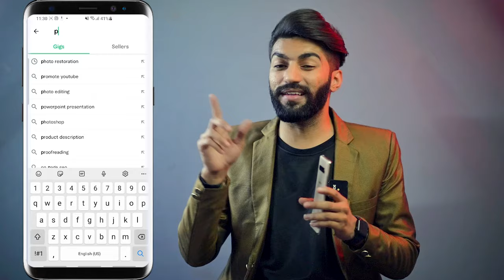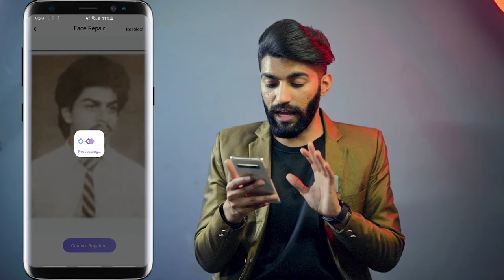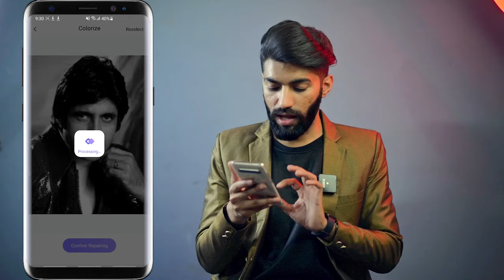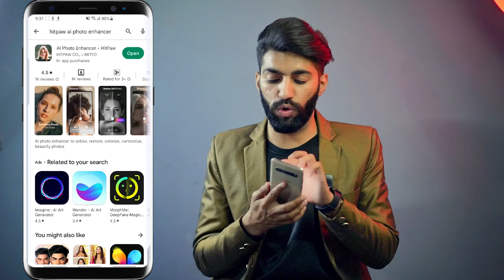Restore and Colorize Old Photos Using AI | Ai Picture Restore | Photo Repair | Old Photo Restoration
best colorize photo online
colorize old photos
colorize photo online free
colorize black and white photos
colorize photo photoshop
colorize black and white photos online
colorize old photos
colorize photo app
google photos colorize
ai photo restoration online free
ai picture colorizer
repair damaged photos online free
photo repair online
hotpot ai photo restore
photo restoration app
old photo restoration
scan and restore old photos
photo restoration
restore image
old photo restoration
ai picture restore
old damaged photo
damaged photo
photo restoration services
old photo recovery
colorize photo
image colorizer
black and white image
colorize photo online
recolor image online
convert image to black and white
colour photography
black and white photo editor
ai picture colorizer
convert black and white photo to color
picture colorizer
algorithmia colorize
colorize old photos
convert photo to black and white
background colour photo
colorize black and white
black white image
colourized photo
photo background-color
ai picture colorizer download
colorize photo app
colorize old photos
algorithmia colorize photo
convert black and white photo to color app free
fix blurred photo
unblur image
blurred photo
dslr background
blur image
blur background online
blur image online
dslr background pic full hd
blur photo background
blur background image
hd blur background
blur pic
blur photo online
dslr background hd
blur picture
dslr background hd blur
half photo background
blur background for editing
dslr photo background
blur background online free
blur image to clear image
blur photo to clear photo
blur photo editor
dslr picsart background
blur image background online
blur to clear image
dslr blur background
nature blur background
dslr background images for editing
picsart blur background
dslr camera background
clear blur image
blur photo background online
dslr background image
dslr photo editing background
background blur images hd
blur background hd for editing
blur light background hd
photo editor blur background